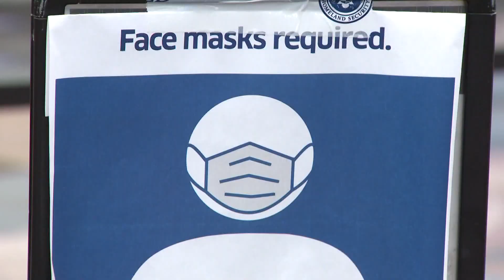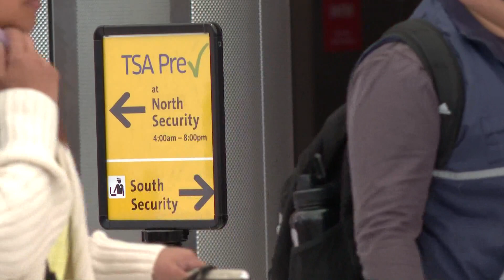Masks no longer required at DIA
RTD leaders will meet Tuesday to discuss their mask policy.

9NEWS (KUSA) is located in Denver, Colorado.